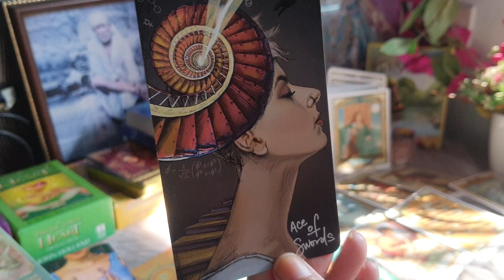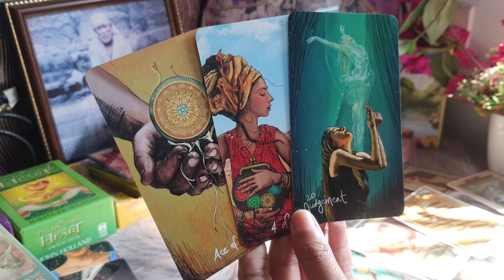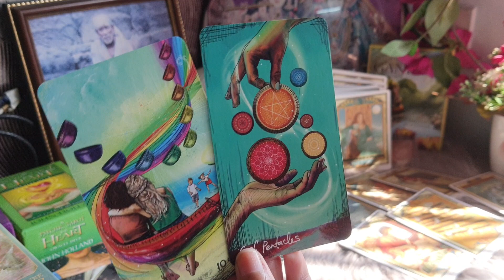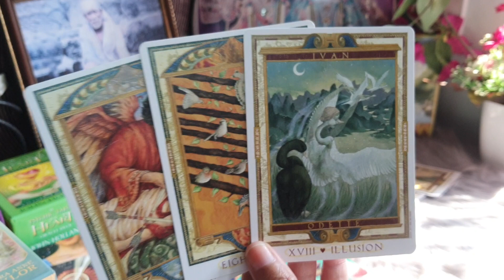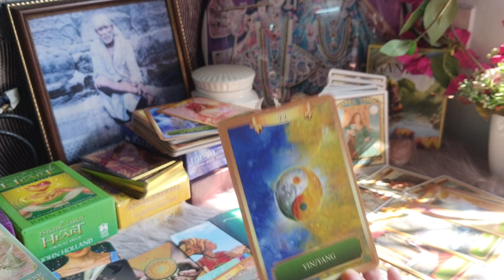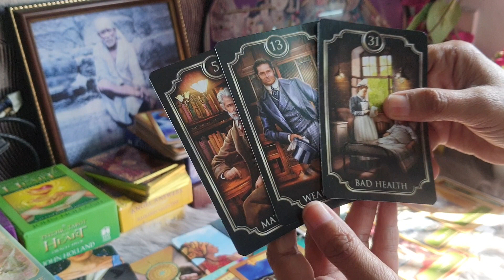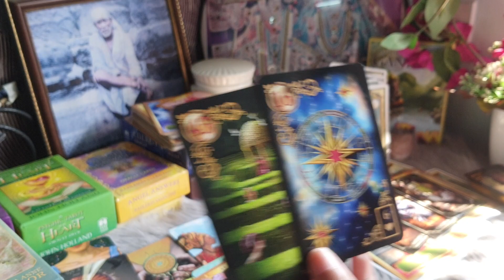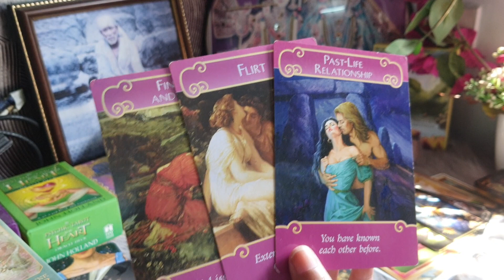Aapke partner kya souch rahe hain third-party or aapke liye...